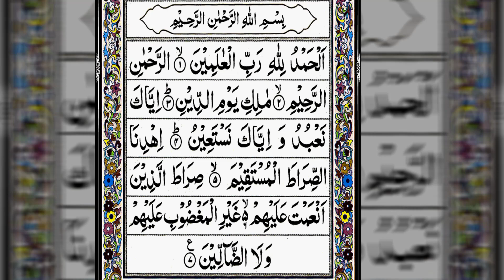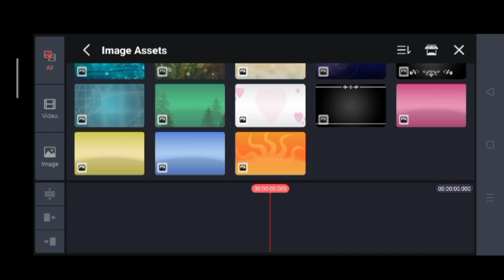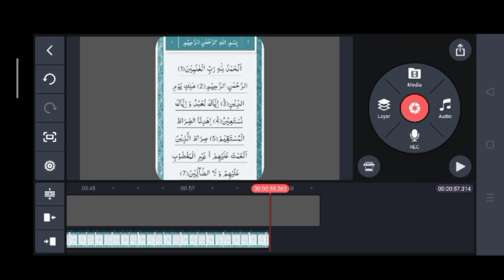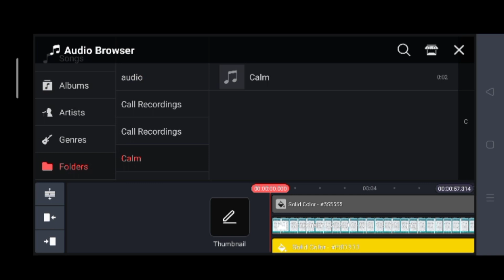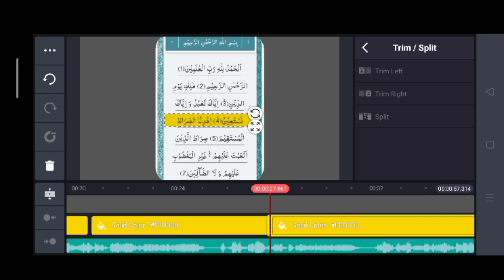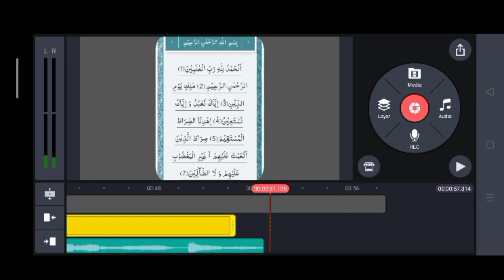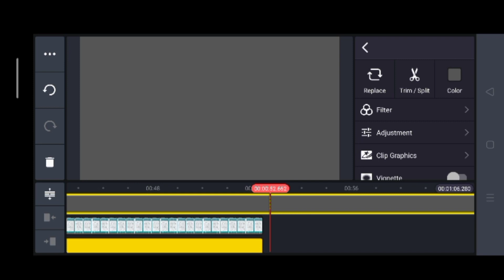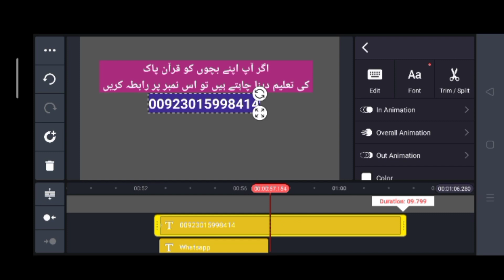Copy paste video on youtube|online earning in Pakistan without investment|Make Quran video#hindi#how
✓  Learn kine master complete Course\video editing in mobile?  کائن ماسٹر استعمال کرنے کا مکمل طریقہ
how to use key option in a perfect way in KineMaster
and how to use scroll down ayat by ayat in a perfect way

In this video I'm discuss about how to make islamic videos as well as discuss
how to create quran video
quran recitation
quran tilawat
quran video editing premiere pro quran video editing in
quran video editing tutorial
edit quranic audio in  how to make quranic video kinemaster me video kaise banaye
how to edit quranic subtitle video in
how to make quranic video in
how to edit quranic video in
how to make quranic video
edit quranic audio in kinemaster
how to make 4k video in
quran video editing in capcut
how to edit video in

inshot video editing
quran editing how to make quranic video

how to edit quran video

how to edit quranic video
how to esit quran video,quran video editing in kine master
how to make recitation video
how to make quran pak recitation video
how to edit quran videos
how to make professional quran recitation video

How to make Professional Quranic Video (SIMPLE AND EASY) | With Free Template |
How To Edit Quranic Subtitle Video in Kinemaster | Kinemaster Me Video Kaise Banaye |
Professional Quran Audio Editing With Mobile | How To Edit Quran Audio | Add Reverb in WaveAudio
How to write Qur'an on video clips! 2 methods, very simple!
professional quran edit kaise kare

✓  How to find top ranked tags 2021 | get Ranking tags for youtube | Best keyword for YT | Seo 2021